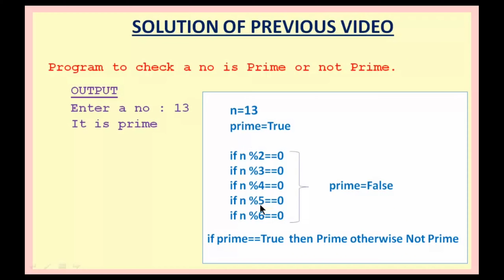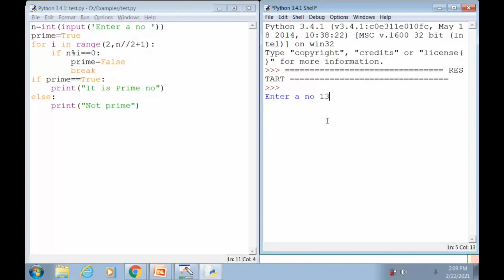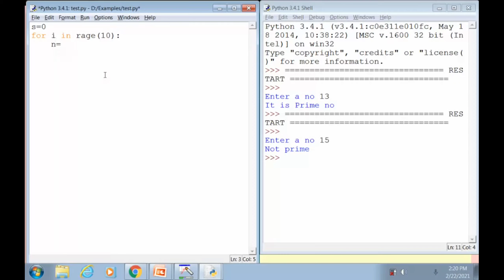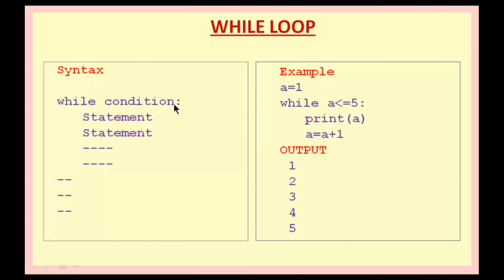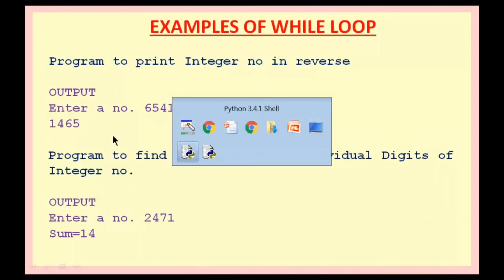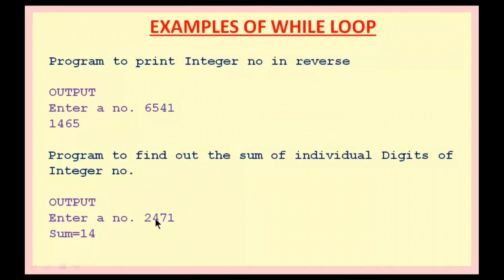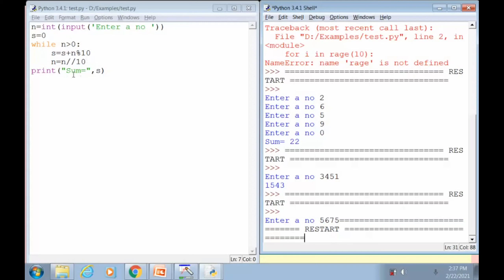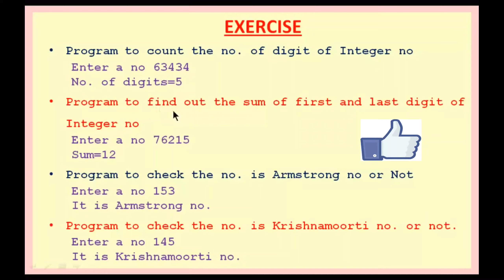#17 : while Loop | Prime No | Sum of Digits | Count Digits | Reversing No | IN HINDI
while loop syntax | while loop examples |
check prime no | print sum of digits of integer no |
print no. in reverse | Count no. of digits | important exercise |
channel : nbc-computer education